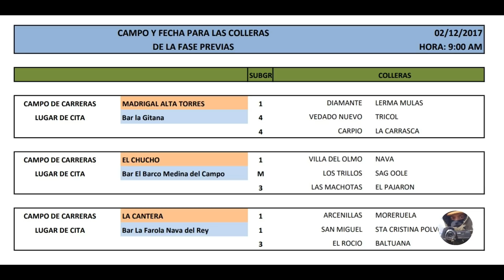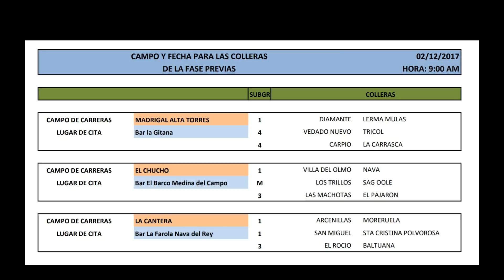GalgosFCyL, previas Castilla y León, Madrigal 2 diciembre 2017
Crónica 2 diciembre 2017
Hubo que correr muchísimas liebres para disputar las 9 colleras previstas. Las carreras nulas, los empates y liebres en las que solo se engalgaba uno de los galgos hizo que una de las colleras no se pudiera terminar.

MADRIGAL:

DIAMANTE/LERMA MULAS: La primera liebre de 1:25 solo engalgaba el macho de Diamante y aunque se computó éste tiempo la carrera rozó los 5 min. Disputaron además 2 nulas de 50 y 52" y en las dos válidas de 1:32 y 1:19, los puntos eran para Lerma Mulas.

VEDADO NUEVO/TRICOL: Comenzaba ganado Tricol en 2:50, en la segunda empataba Vedado en 2:12 y era amonestada la representante de Tricol, que además sufría una lesión y era retirada por el veterinario oficial.

CARPIO/LA CARRASCA: Comenzaba ganando la Carrasca en 1:09, empataba el macho de Carpio en 1:16, posteriormente una nula de 45 y terminaba ganando la hembra de la Carrasca en 2:31

EL CHUCHO:

VILLA DEL OLMO/ NAVA: La priemra de 2:04 era para la perra de de Villa del Olmo, en la segunda de 1:21 el punto era para la hembra de Nava, que terminaba dando la vuelta a la eliminatoria en 1:39.

LOS TRILLOS/SAGOOLE!:La priemra carrera de 1:29 para la galga Medinense y además era retirada la representante de Los Trillos por lesión. En el exento cumplía la de Sgaoole en 1:45.

LAS MACHOTAS/EL PAJARÓN: Es la única collera que disputó dos liebres de 1:24 y 1:05 que le daban el pase a la representante de las Machotas.

LA CANTERA:

ARCENILLAS/MORERUELA: Comenzaban con una nula de 37", posteriormente puntuaba el macho de Moreruela en 1:06, empataba la hembra de Arcenillas en 2:37 y harían una nula más de 32". Esta es la collera que ha quedado pendiente.

SAN MIGUEL/SANTA CRISTINA: La priemra liebre de 56" para Santa Cristina, una nula de 37" y acababa ganando la hembra zamorana en 3:54.

EL ROCÍO/BALTUANA: El primer punto para el Rocío en 57", posteriormente dos carreras nulas de 54" y 32" (aunque esta carrera la disputó la hembra de Baltuana sola en 1:42). En la cuarta liebre de 2:19 el punto era para el Rocío y la hembra de Baltuana era descalificada por pararse.